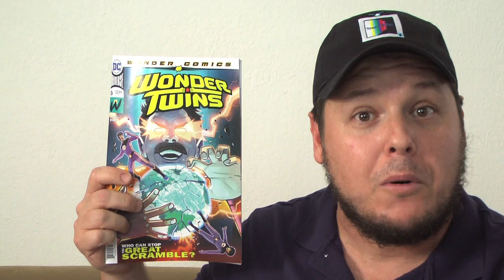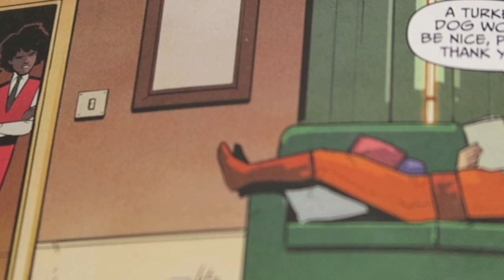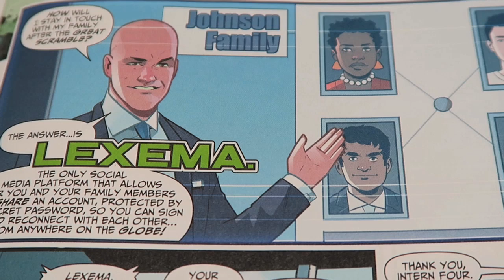WONDER TWINS Issue 6 - The Great Scramble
Welcome to my Wonder Twins Issue 6 discussion The Great Scramble.
Initially The Wonder Twins was only going to be a 6 issue series but Warner Brother has extended it and it will now be a 12 issue series.

Follow along as The Wonder Twins try to deal with The Scrambler